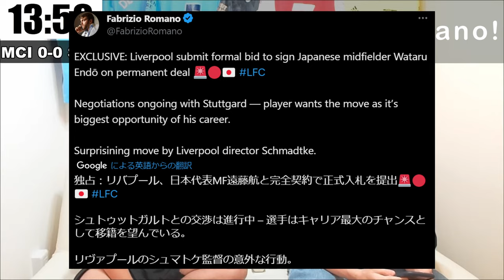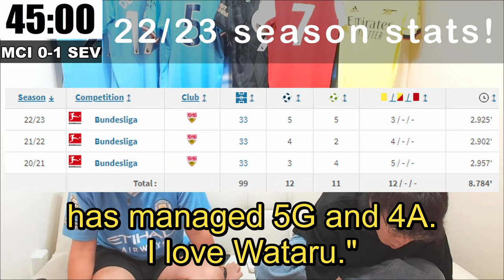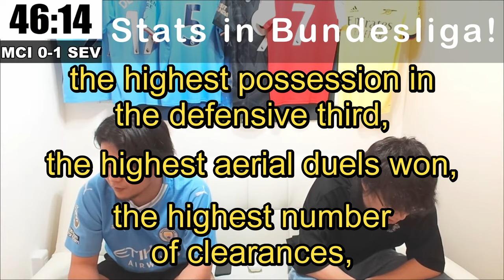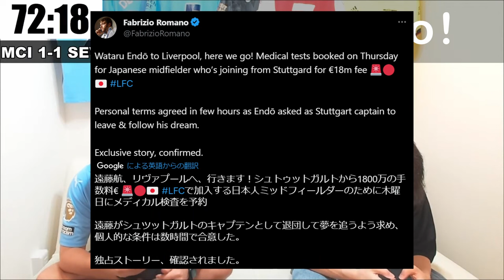Wataru Endo to Liverpool FC! | FANS REACTION With English Subtitles [Prechan]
This video is a clipped feed from the Japanese YouTuber 「Prechan (Premier League Information Channel)」.

[Translation Notice]
Please note that the text and subtitles are generated using a translation function and may be unnatural or inaccurate. If you have any concerns about the translation, please let us know. Thank you for your understanding.

[OUTLINE]
0:00 Major news from Romano!
1:54 22/23 season stats
2:29 Stats in Bundesliga
2:57 Here we go!
3:51 2 Hours...